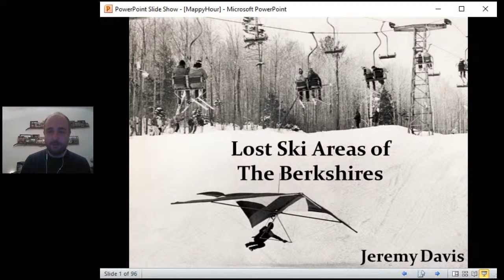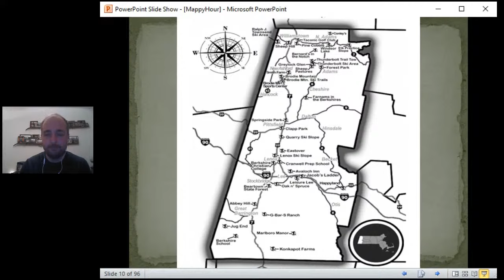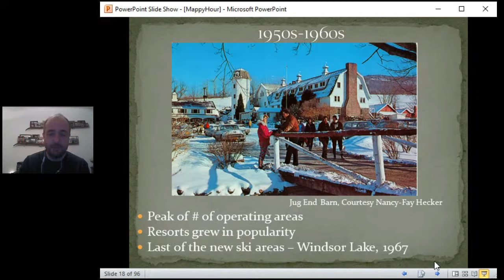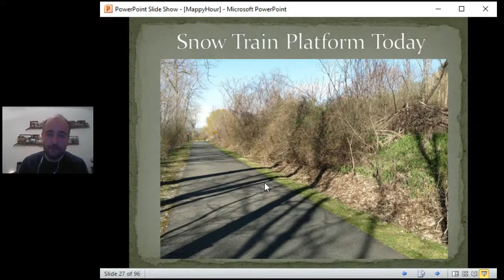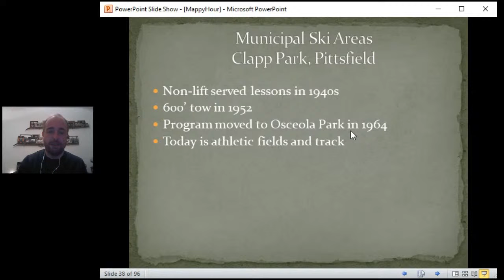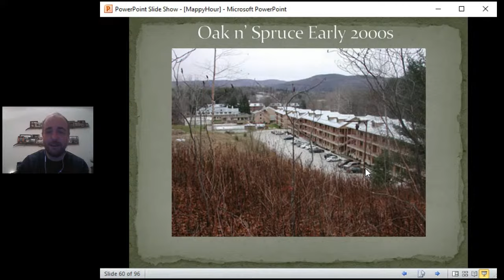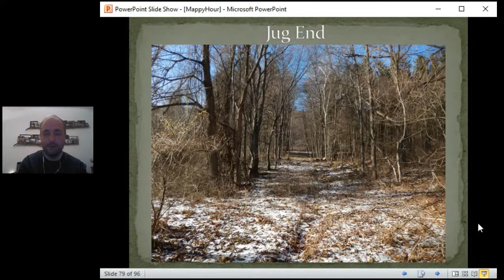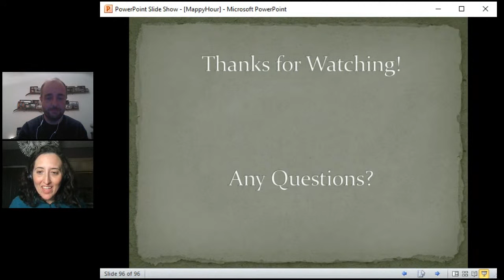The New England Lost Ski Area Project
Have you ever wondered what happened to your favorite ski area? Why did it close? What was the history behind it? Ever driven by a closed ski area and wondered what it was, its legacy?
NELSAP was created to answer your questions. Stories, pictures, and hard facts are used to describe the lost ski areas of New England and elsewhere. Since October of 1998 more than 670 areas have been listed on the site!

Site founder Jeremy Davis joined us to talk about the project and his book series including his most recent publication focusing on the Berkshires.

From the 1930s to the 1970s, forty-four ski areas were developed throughout the Berkshires. Only seven remain today. This presentation, based on Davis' 2018 award winning book Lost Ski Areas of the Berkshires, explores the histories of these former ski areas and their contributions to the ski industry. Before and after photographs, trail maps, personal stories, and their new roles in the landscape will be shown to bring these mostly forgotten areas to life.

Presented by our friends at Sierra Nevada Brewing Co.! Please drink responsibly.